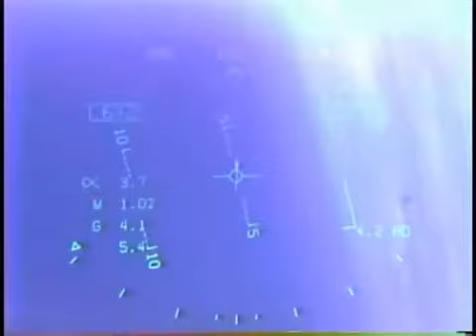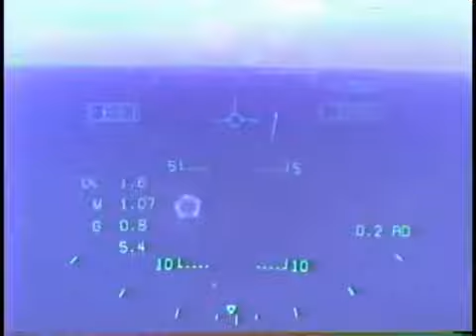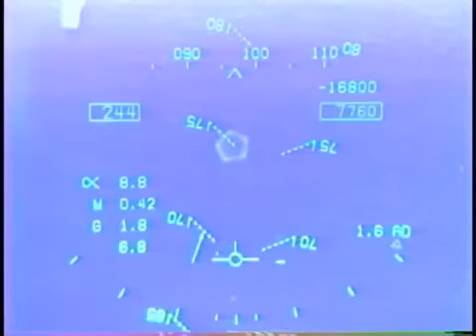VFA-195 Kitty Hawk air show